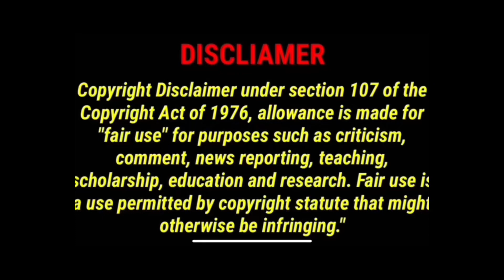flashback carbonnation imaginenation natureboy 3god commentary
EX